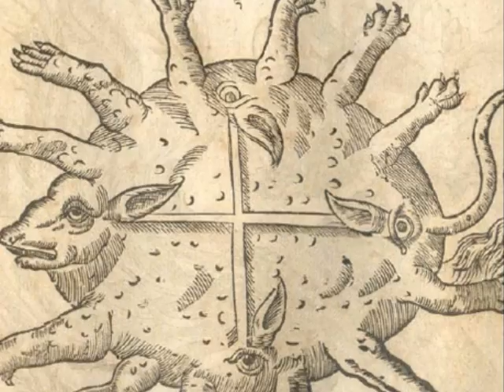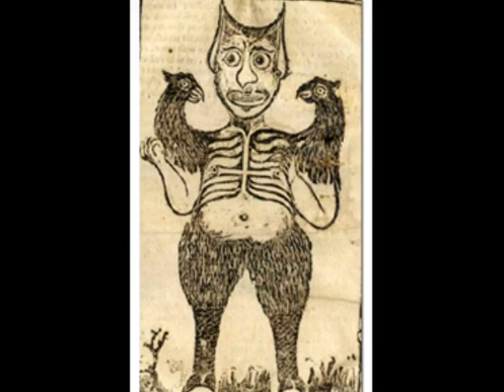Música Barroca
Madrigais Noturnos
Música, letra e violão : Ediney Santana.
Voz e cristais: Mara Wellás
Laetitia Editore